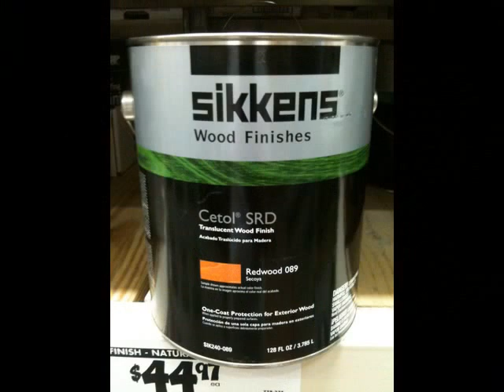Colorado Home Vail Integrity Painting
Clean, Seal and Staining of Custom Colorado residence